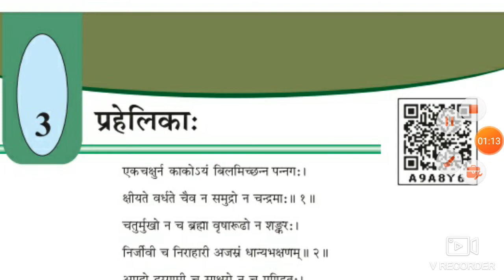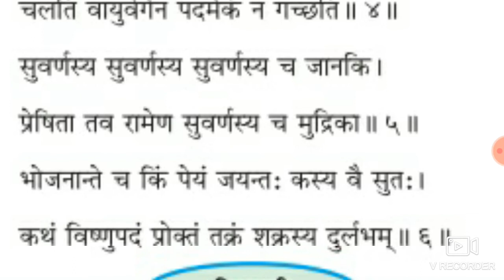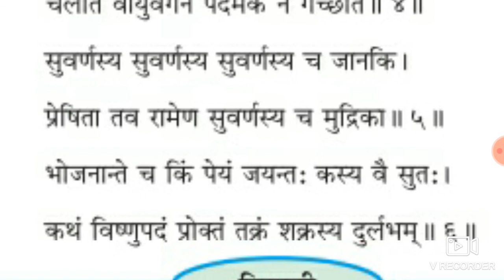ધોરણ ૮ સંસ્કૃત પ્રકરણ ૩